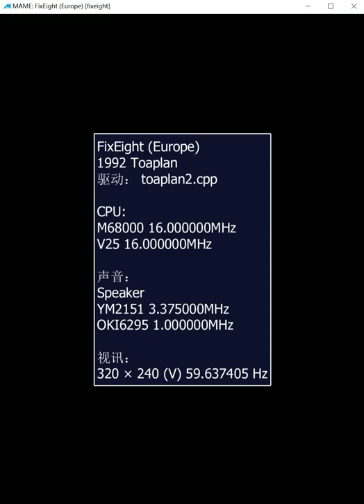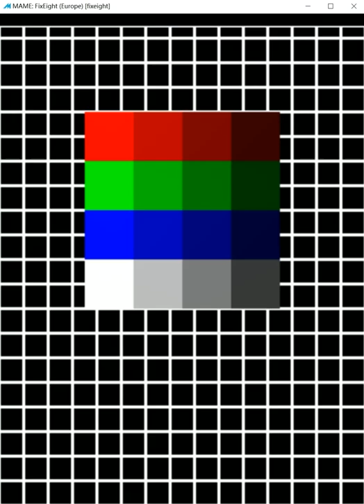FixEight-Cull Horn No Death Rush Through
Game Player: Zhutousan123
Emulator: WolfMame0.183
Cull Horn No Death Rush Through